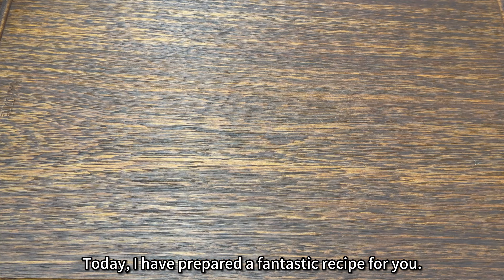The collision of beef and tomatoes, this recipe is so delicious!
Hello, everyone! The video provides subtitles in multiple languages. You can click on the "Settings" icon in the bottom right corner of the video and choose the subtitles in your preferred language ☺ To not lose the recipe, remember to subscribe, like, comment, and share. Your support is crucial for the development of the channel, and I appreciate your viewership!

Ingredients:
• Beef: 600g
• Tomatoes: 2-3
• Carrot: 1
• Potato: 1
• Onion: 1/2
• Small hot peppers: 6
• Yellow rock sugar
• Salt: 2 spoons
• Chicken bouillon: 1 spoon
• Light soy sauce: 2 spoons
• Oyster sauce: 1 spoon

0:05 Fresh beef cut into cubes, soak to remove blood
0:45 Cut two tomatoes into pieces
2:26 Cut carrots into pieces
2:31 Cut potatoes into pieces
2:44 Dice the onions
3:10 Chop the small hot peppers, cut the green onions into segments
3:24 Clean the spices
3:43 Start making tomato beef

👉This is the Panda Gourmet Channel. Thank you very much!

👉What recipes would you like to see on my channel? You can leave comments or ask me questions about recipes, and I'll be happy to answer!